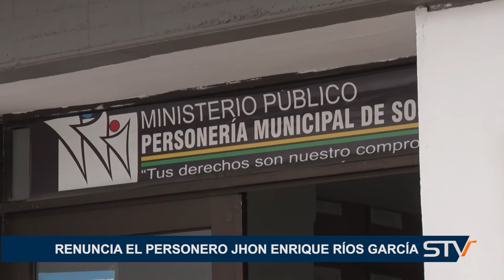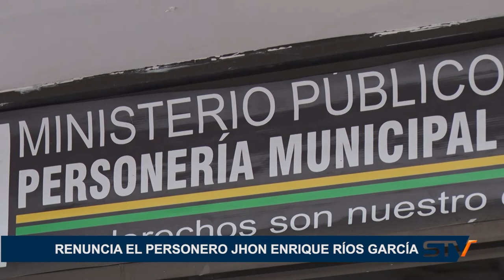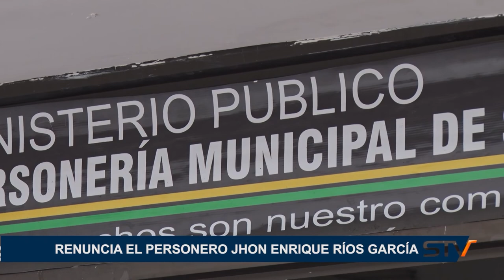RENUNCIA EL PERSONERO JHON ENRIQUE RÍOS GARCÍA